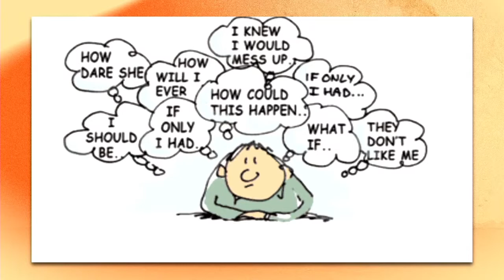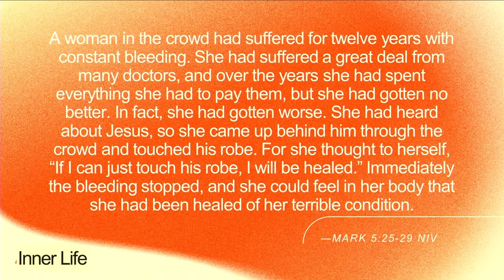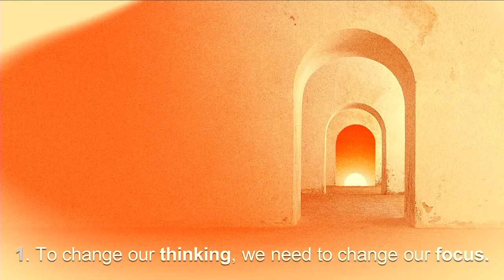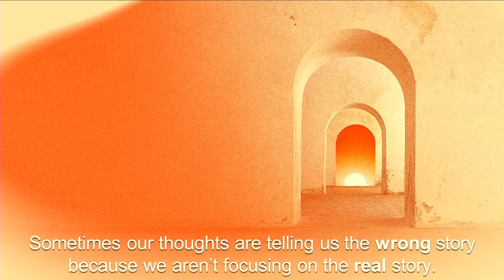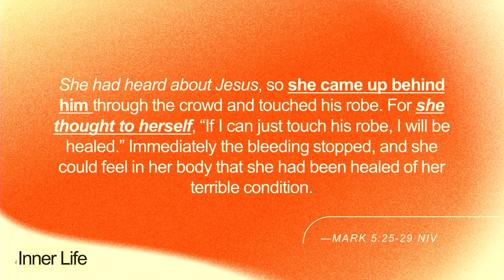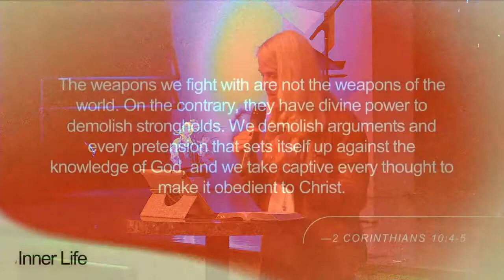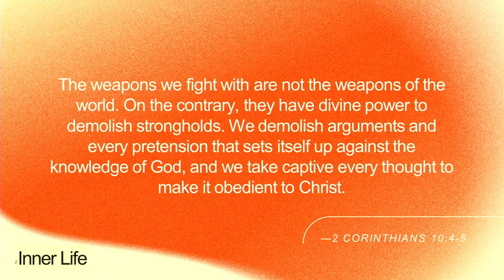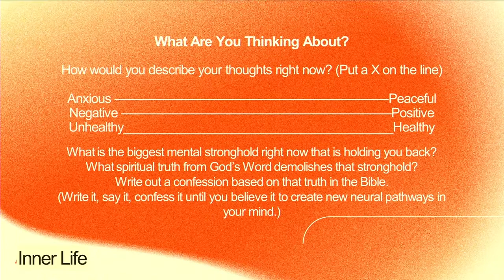What Are You Thinking About- Pastor Amy